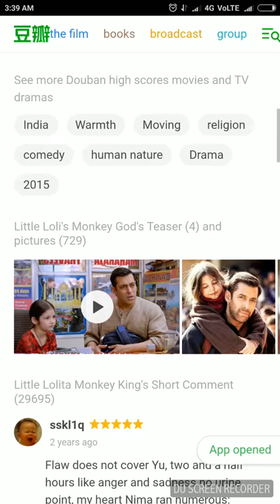Bajrangibhaijaan got good ratings on Chinese website douban (China imdb)